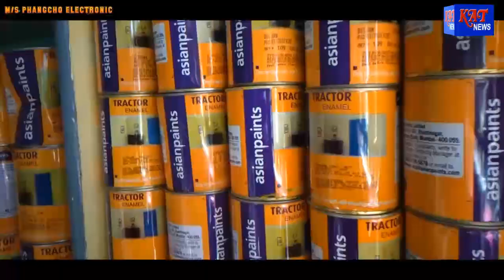ASSAMESE PRIME TIME NEWS DATE 25 03 2021